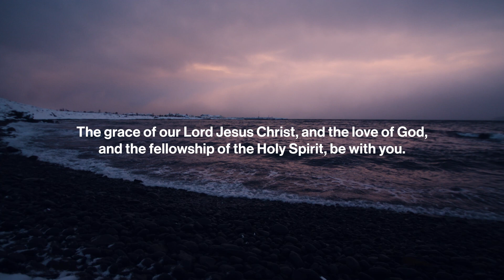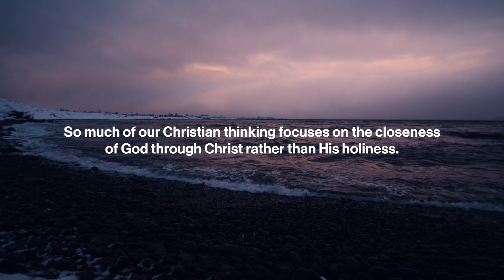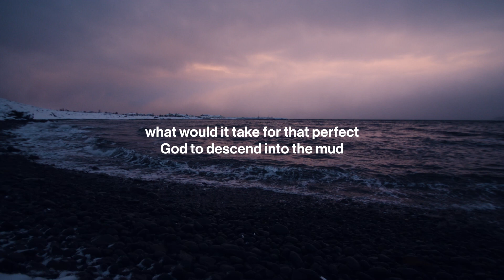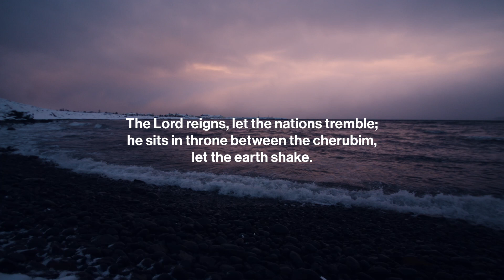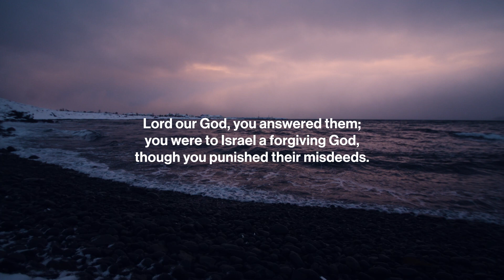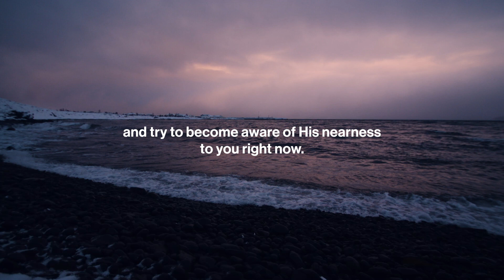Be Still: Daily Devotional // May 23, 2023